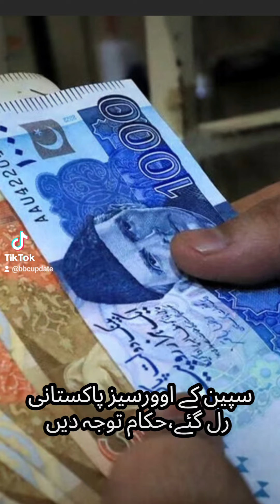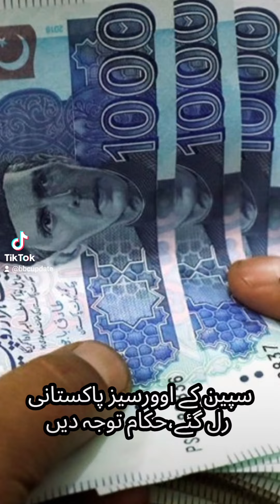سپین کے اوورسیز پاکستانی تل گیے،حکام نوٹس لیں everyone#highlights#highlight#follower#foll